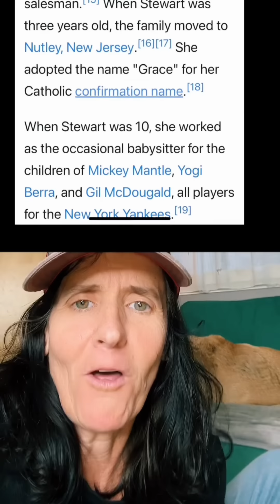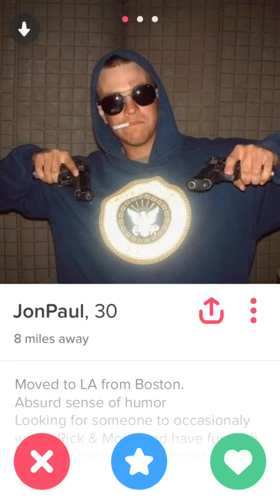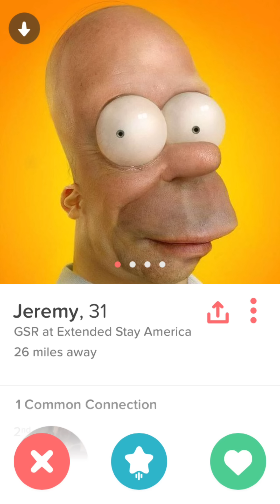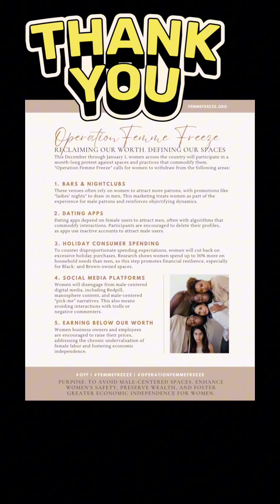Boss babe with “daddy issues”—Martha Stewart deep dive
Martha Stewart tried so bad to work within the system of  yt patriarchy and she succeeded a some level but at a huge cost. But she proves the point entirely- dont’ aspire to be a girl boss or a man. Like @theresehlee  always says, patriarchy is like a casino and the house always wins. Martha’s husband cheated, her dad was an alcoholic hobosexual who exploited the labor of his children and wife, especially Martha. She was a parentified older daughter who was the provider for the family bc her unemployed deadbeat dad wouldn’t stay employed. And he was mean. No wonder she ended up being the way she is. She was trying to be like him but is still a woman so she had to be like him but in a feminine way and well… she went to prison Martha Stewart’s interview on Drew Barrymore is also fascinating . I’ll get to that too and much more in part 2 and maybe 3. Her dad was a deadbeat dad, her husband was a cheater and jealous of her, and her boyfriend was also a deadbeat who didn’t want her. Also follow @CeciliaRegina !